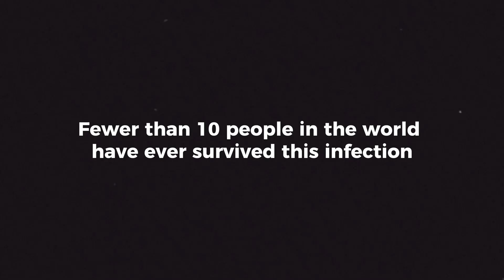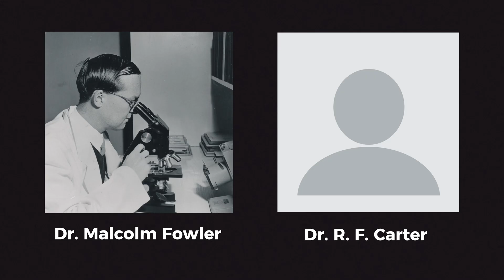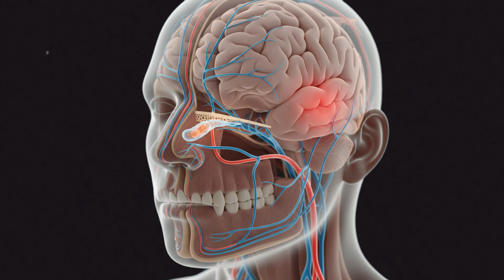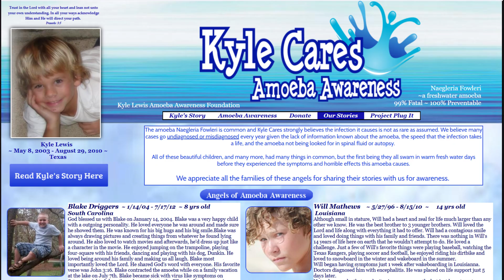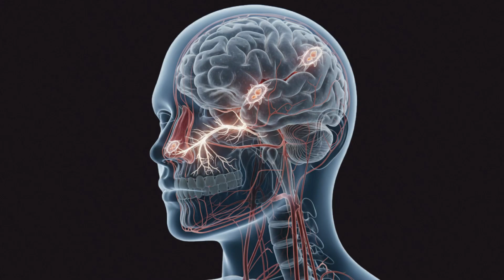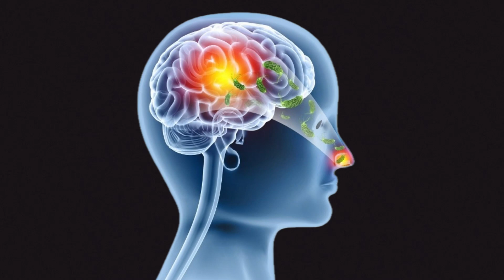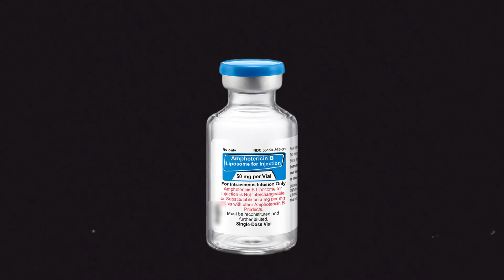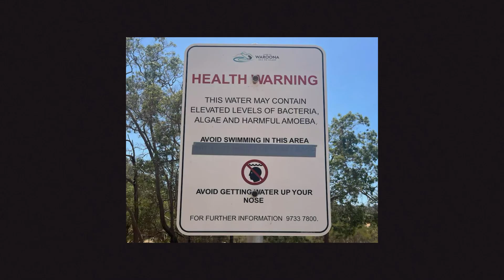This Parasite Kills 97% of Its Victims: Brain-Eating Amoeba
A microscopic organism, invisible to the naked eye, can destroy the human brain in just a few days.
Naegleria fowleri, known as the “brain-eating amoeba,” lives in warm lakes and rivers — and when it enters through the nose, it attacks the brain with terrifying speed.
This documentary explores how it kills, the tragic real-life cases that shocked doctors, and why climate change may be helping it spread.

🎥 Discover the science behind one of nature’s deadliest organisms — and why surviving it is almost impossible.

00:00 – The lake that hides a killer
01:16 – Discovery and Early Research
03:03 – How It Infects and Kills
04:23 – Real Outbreaks and Survivors
06:45 – Why It’s So Rare
08:36 – How It Kills: Inside the Brain
09:30 – What We’ve Learned

SOURCES
Archival video materials were taken from the public domain of the Prelinger Archives.
PSD, vectors, footages were taken from freepik.com.